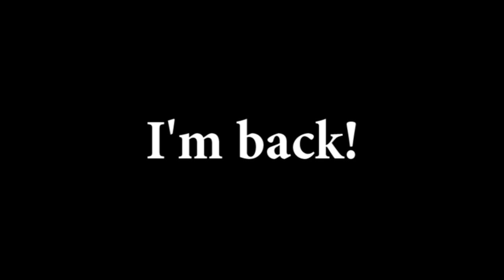I'm back!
I'm back guys! miss you so much!

I go to school now but, It's nice to back home!